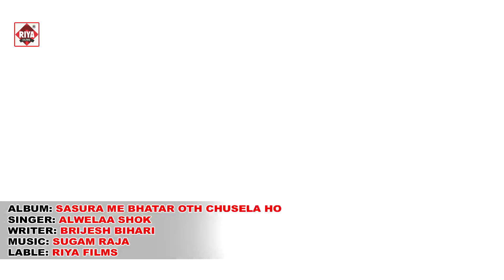VIDEO Alwela Ashok का अब तक का सबसे नया भोजपुरी HIT वीडियो 2022 | Khub Sasura Bhatar Oth Chusela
RiyaFilms Official

► Album :- Sasura Me Bhatar Khub Chuseal
► Song :- Khub Sasura Bhatar Oth Chusela
► Singer :- Alwela Ashok
► Director :- Madan Baba

Digital Head : R K M (Delhi)